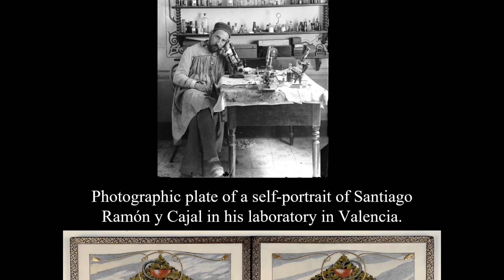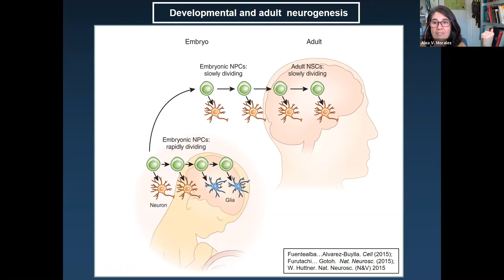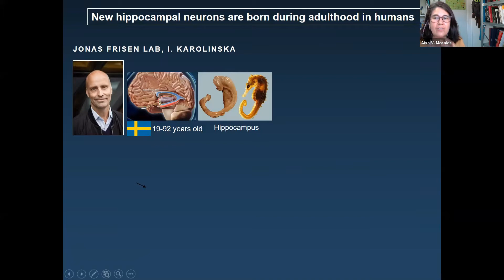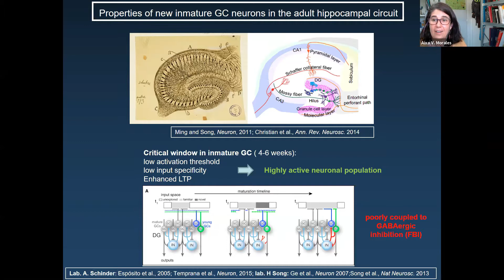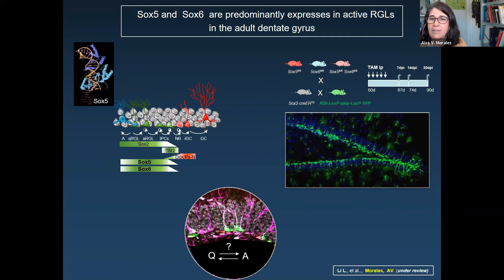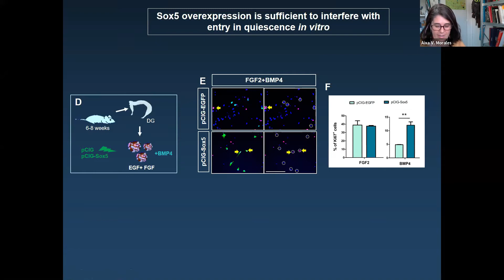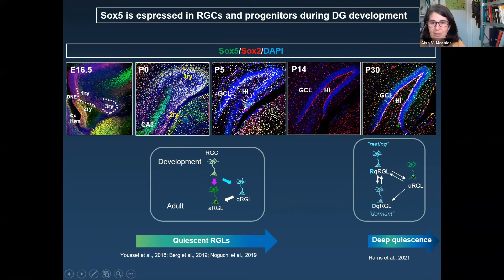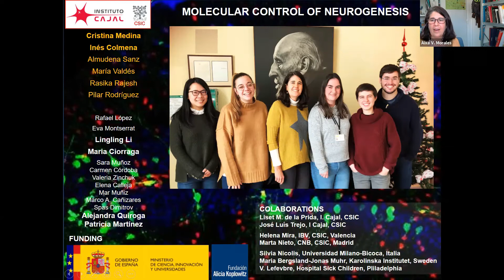Dr Aixa V Morales | Speaker | Cajal Week 2021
Dr. Aixa V. Morales has been working for more than 20 years in the field of Developmental Biology and from 2005, she is the PI of the laboratory on “Molecular Control of Neurogenesis” at Cajal Institute. Along these years, she has contributed to understanding the control of neurogenesis during development (Martínez-Morales et al., 2010); the dorsoventral specification of neural progenitors (Quiroga et al., 2015; Morales et al., 2016) and the temporal control of the migration of neural crest cells (Martínez-Morales, et al., 2011). More recently, her lab interest moved towards understanding modulation of adult Her lab current interest is the control of quiescence, as a mechanism of long-term neural stem cell maintenance in adult niches.